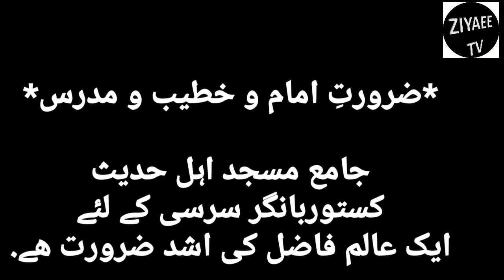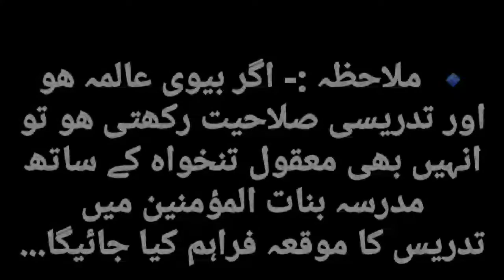Imam o khateeb o mudarris ki zarurat | Salary 25,000 to 15,000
Vacancy in India